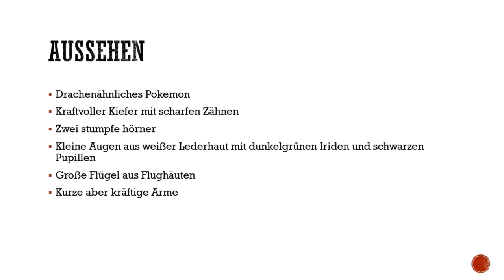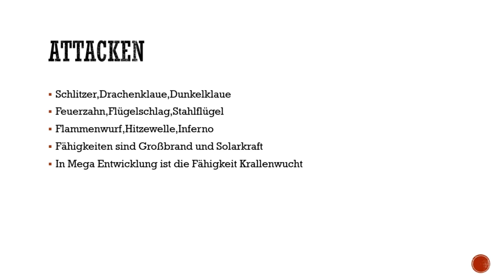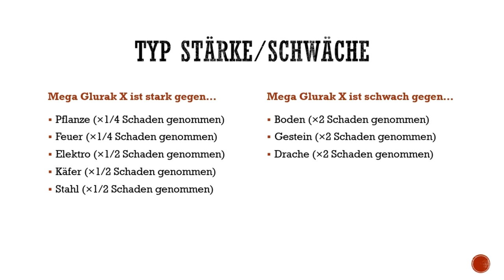Das Pokemon #6 Glurak/ Mega Glurak X & Y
▶️"Ich hab den Beruf Pokemon zu studieren zu meinem Hobby gemacht"( Zitat Professor Eich) Ungefähr das ist auch die Geschichte warum ich diesen Kanal erstellt habe. Grundlegend gibt es zwei große Videoreiehen die hier erklärt werden, und dann vereinzelte kleine Videoreihen. Meine Informationen entnehmen ich aus dem Pokedex und vom Pokewiki. Videodesign gestalte ich mit Powerpoint. Genießt die Zeit und catch em all :)